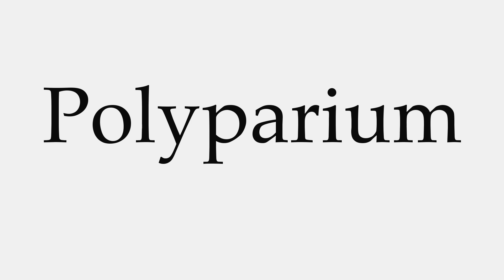How to Pronounce Polyparium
This video shows you how to pronounce Polyparium